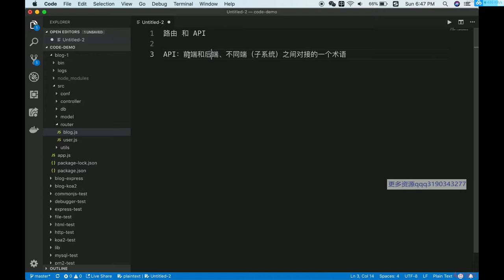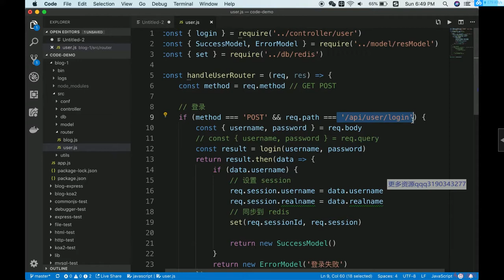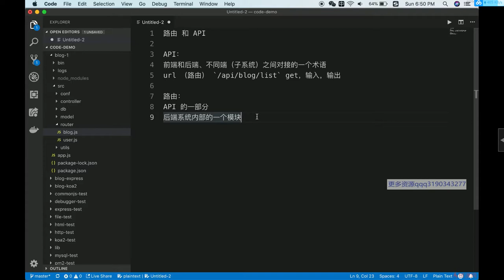4.12 开发博客项目之接口 | 补充：路由和API —— Node.js 从零开发个人博客项目